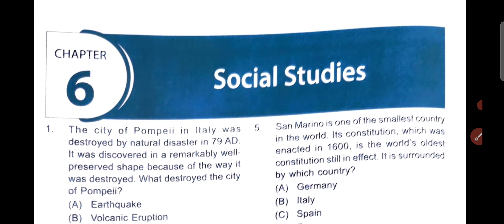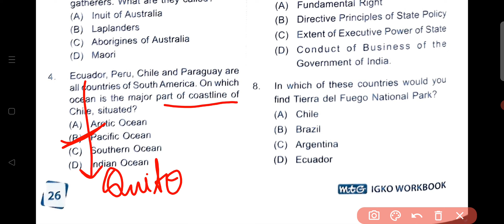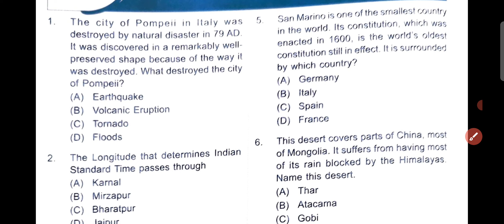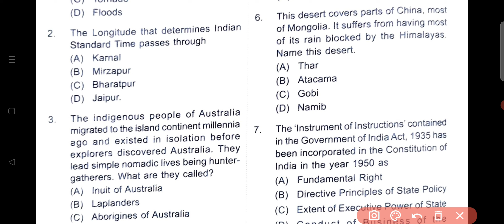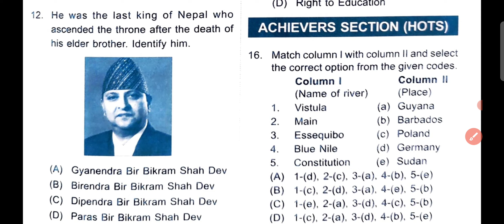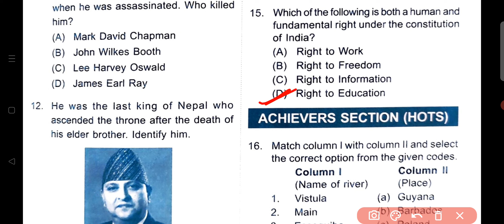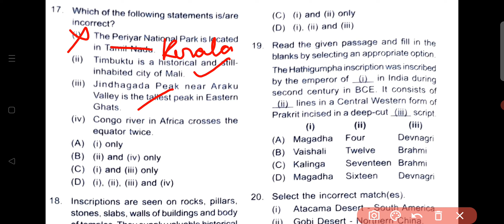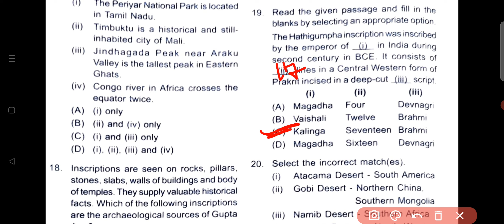IGKO | General Knowledge Olympiad | Class - 7 | C - 6 | Social Studies | By - Sudhir Sir